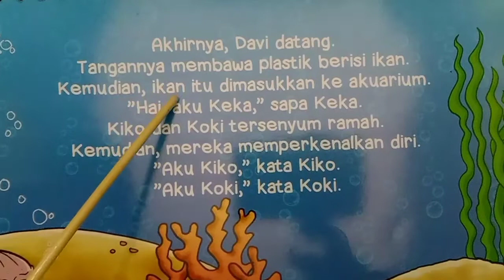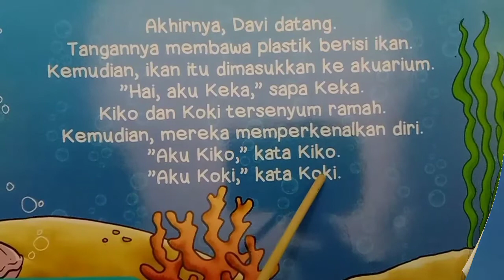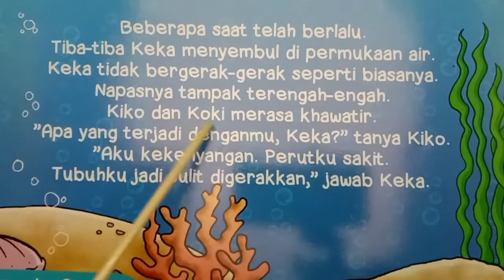Cerita Pilar Karakter (Kelompok Umar)